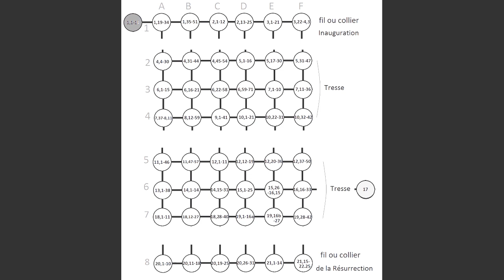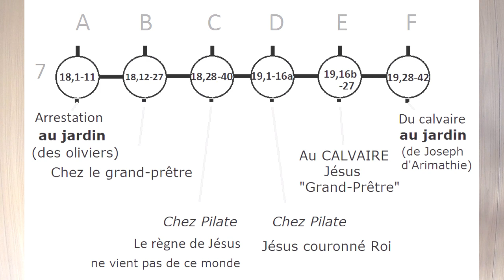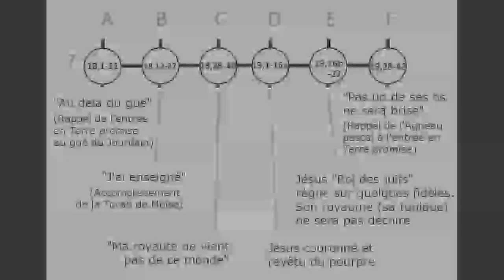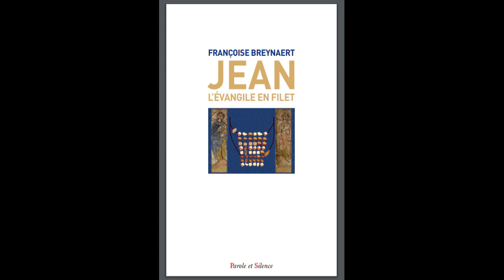12. Jean : Collier 7. La Passion du Seigneur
Françoise Breynaert. Jean, L’évangile en filet. L’oralité d’un texte à vivre. (Préface Mgr Mirkis – Irak) Editions Parole et Silence.  foi-vivifiante.fr
Il s’agit d’une exégèse complète et révolutionnaire de l’évangile selon saint Jean, si l’on considère comme révolutionnaire ce que les Chrétiens de l’Eglise araméenne de l’Orient ont toujours dit mais qui, de fait, n’est pas encore entendu les lieux ecclésiaux occidentaux. Cette présentation, qui rend accessible à tous l’oralité particulièrement riche de cet évangile structuré comme un filet, s’enracine dans la lignée des recherches françaises du P. Marcel Jousse et de Pierre Perrier, comme le rappelle dans la préface Mgr Thomas Yousif Mirkis, archevêque catholique de Kirkouk : « Ce livre constitue un cadeau au bon moment. Il nous ramène à l’essentiel de ce qui a fait le fondement du Christianisme : c’est la parole – le récit – qui faisait foi. Ce récit est transmis par une communauté vivante. Et malgré tous les malheurs qui vont se succéder ultérieurement, cette parole va se maintenir. […] L’analyse que fait Françoise Breynaert est en continuité avec la démarche importante mais balbutiante du début des années 1960 (P. Marcel Jousse), et qui prend force de nos jours, quoiqu’elle soit combattue par certains « spécialistes » académiques. Elle est un peu en dehors des sentiers battus ou même marginale, « sans fondements » aux yeux de certains. Mais pour ceux qui s’y penchent, sans aprioris idéologiques, c’est une découverte de nos traditions syro-chaldéennes, une révélation étonnante qui éveillera certainement toujours plus d’intérêt, encore et encore.»

Belle fête du 8 décembre,
Françoise Breynaert